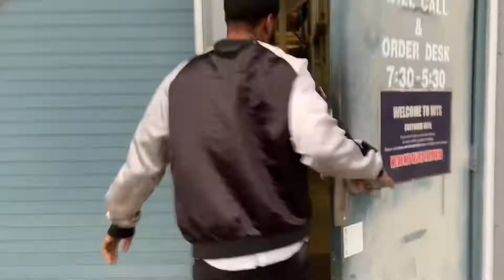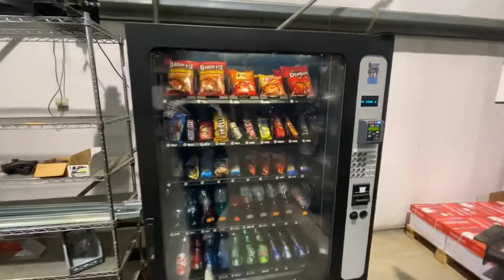Vending business collection!! & 3 new upcoming locations!!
Vending business collection !! & 3 new upcoming locations! Follow along for motivation to start your vending machine business! This is the take over 2020!!! Let’s go!!!

Follow me
instragram

💥Want to take your YouTube channel to the next level💥

Take your Vending Business To The Next Level

Doritos/Cheeto Mix
Flamin Hot Mix
Pnut m&ms
Almond Joy
Famous Amos
Chex Mix
Sour Patch Kids
Swedish Fish
Air Heads
Hostess Donuts
Pop Tarts

Need Vending Machine Equipment
Vending Machine Locks
Bill Acceptor Cleaner
Foldable Dolly
Metal Vendstar Flaps
Coin Sorter
Cash Counter
Money Bag
Label Maker